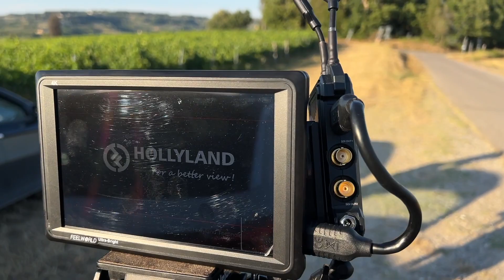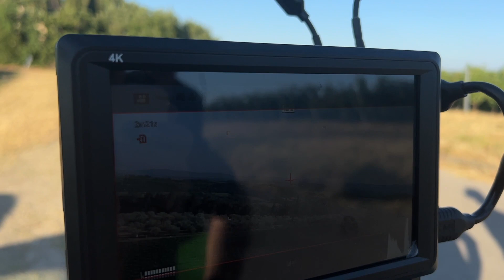VOLARE con un ANIMALE? Uso HOLLYLAND COSMO C1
Volare con una drone FPV con montata sopra una Panasonic LUMIX e con l'immagine trasmessa dagli HOLLYLAND COSMO C1 NON puoi PERDERTI questo VIDEO!

Trasmettitori HOLLYLAND: ▶︎

La MIA ATTREZZATURA per fare VIDEO:
INSTA360 GO2:

IPHONE 13 PRO MAX:

DRONE DJI MINI2:
Versione COMBO
Versione BASE

👏GRAZIE! ❤️